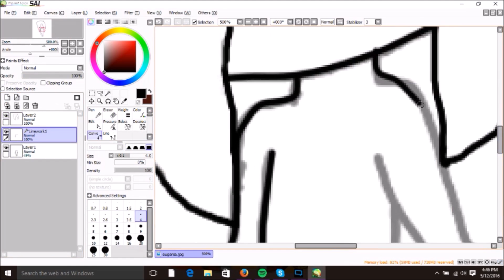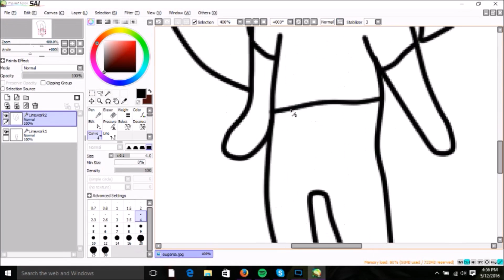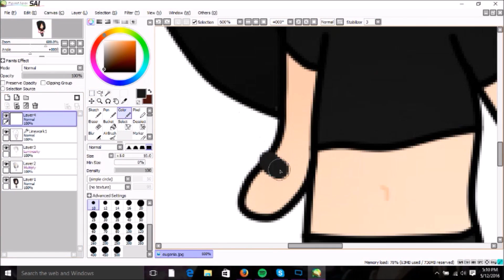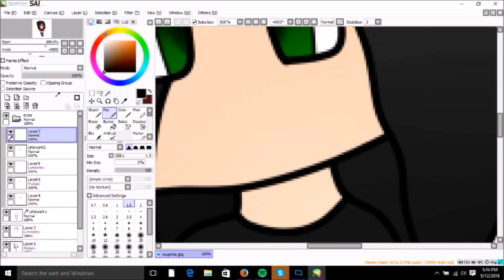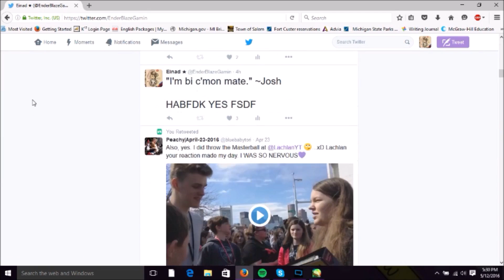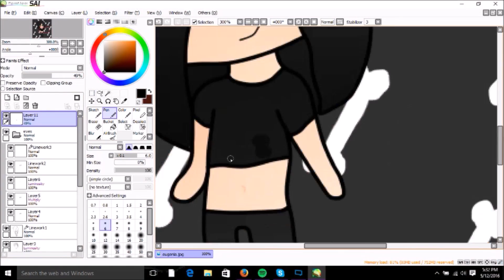[SPEEDPAINT] Eugenia Cooney Chibi [FANART]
SpeedPaint Time: 1 Hour
Thank you guys so much for your support! I love making these videos for you guys and I hope to make you smile and want more. Love you, Infinity Galaxy!
​I do not own, or claim any of the music in this video.